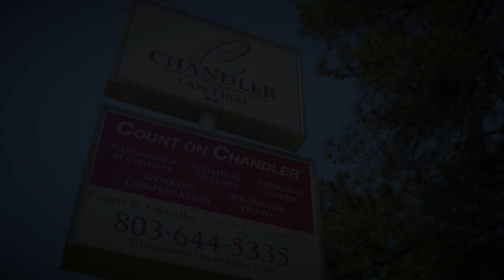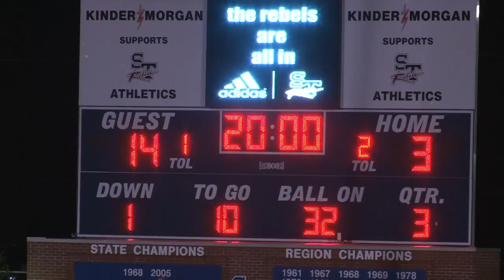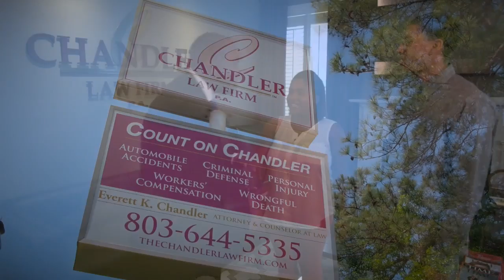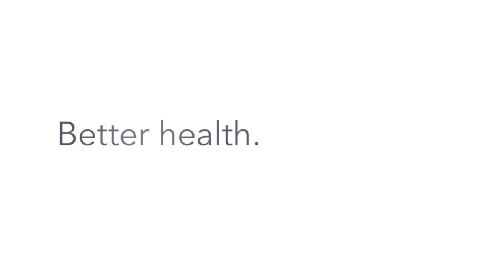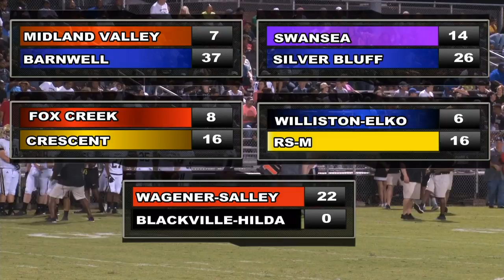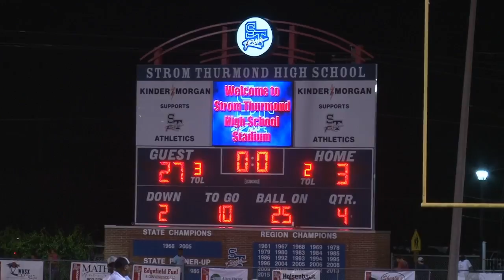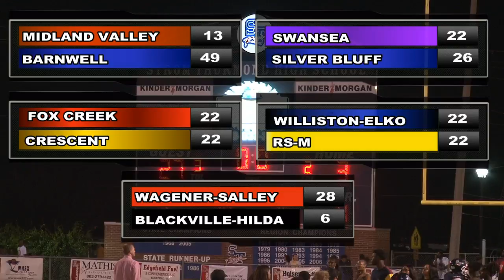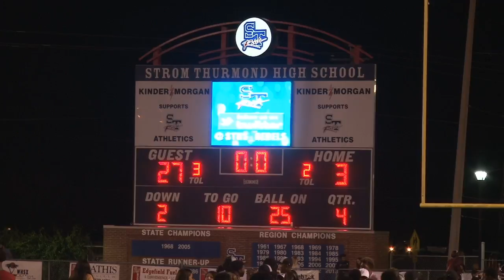Game of the Week: Strom Thurmond vs. North Augusta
Strom Thurmond takes on North Augusta in Week 5  action. Both teams enter the rivalry game with only one loss.